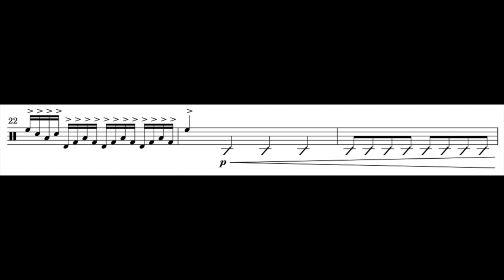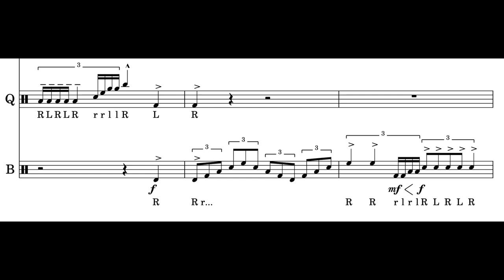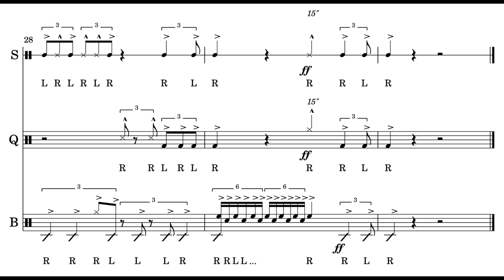drum corps stuff for independent study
0:00 - Infinity 2015 opener bass break
0:35 - Original "DF-200"
1:06 - SCV 2015 excerpt
1:57 - Blue Devils 2011 snare break
2:09 - Original "Floaty"
2:39 - Original "Shotropolis"
3:22 - Original "Shucks"